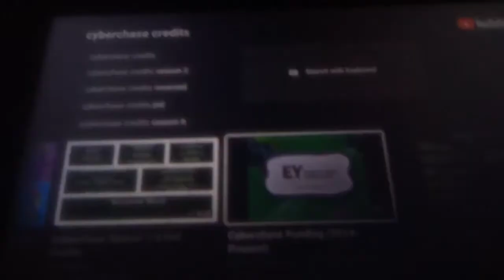Cyberchase Funding (2014- Present)